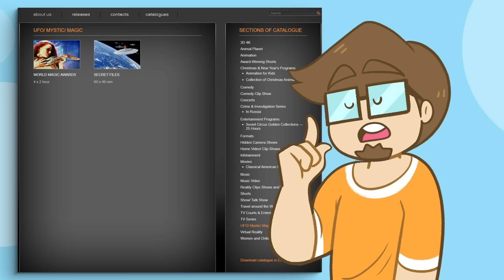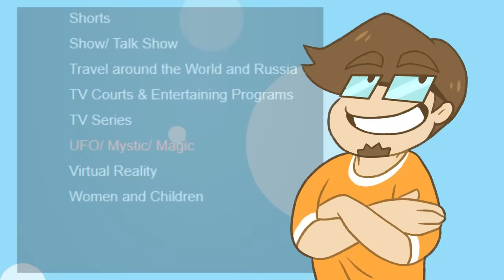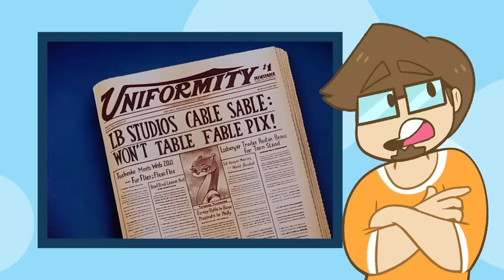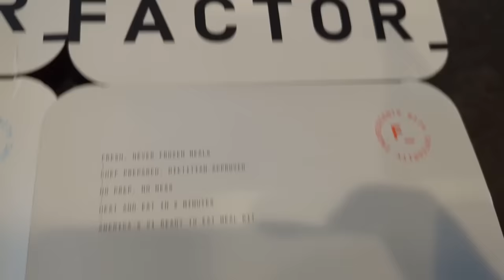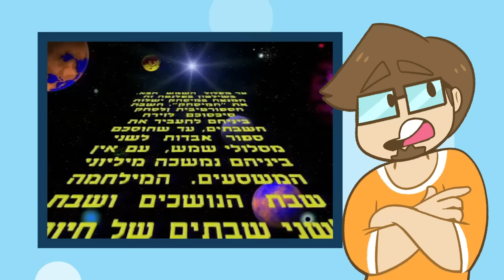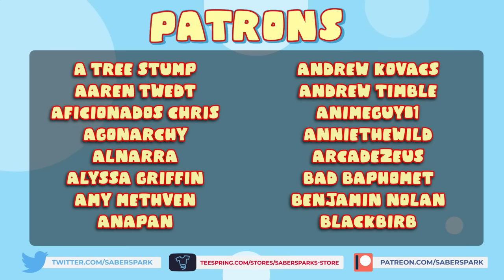What the HELL is Animal Wars? (this PHYSICALLY HURT to watch...)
✅Video Credits✅